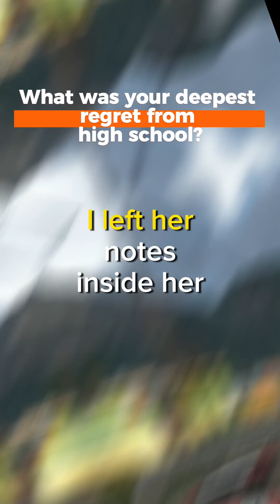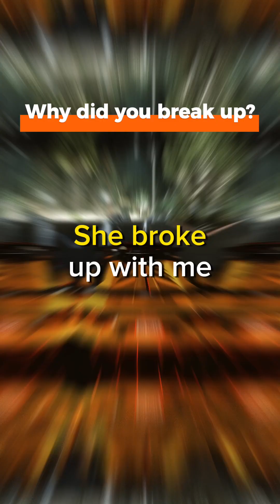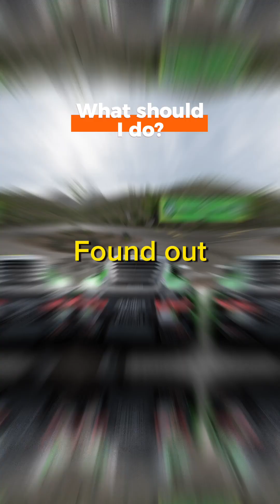My friends catfished me… pretended to be a girl from school…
Hello everyone, and welcome to our very first video on YouTube! We are so excited to share our journey with you all, and we couldn't have done it without the support of our amazing fans.

From the bottom of our hearts, we want to thank each and every one of you for your unwavering support, encouragement, and love. Your enthusiasm for our content has been the driving force behind our decision to create this channel, and we hope to continue to deliver the quality and engaging content that you deserve.
As we embark on this new adventure, we want to assure you that we will always remain true to ourselves and our values. We promise to bring you a mix of entertaining, informative, and thought-provoking content that will keep you coming back for more.
Once again, thank you for joining us on this journey, and we can't wait to see what the future holds for all of us.
Here's to new beginnings, and here's to you, our amazing fans. Thank you, and we love you all!

Gameplay Provided by : Dope Gameplays @dopegameplays